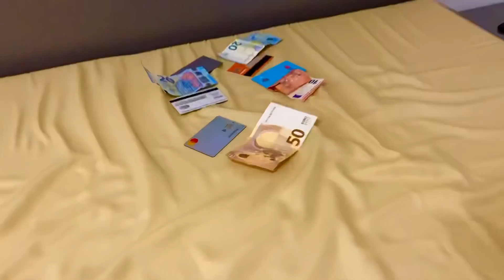Elle prie 🙏 pour avoir un bon mari 😢